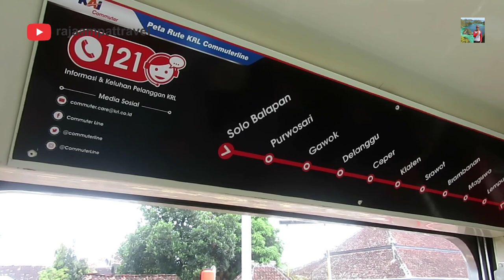Cepat, Tepat, & Nyaman! Naik Commuter Line Kfw i9000 Srowot-Purwosari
Meski ku bukan yang pertama, akhirnya bisa mencoba naik commuter line berbayar Rp. 8.000,-
Srowot-Purwosari
penumpang lumayan sepi dan nggak ada yang berdiri, jadi nyaman dan aman...

saksikan video selengkapnya ya.
ngetrip bareng @fikrirf066